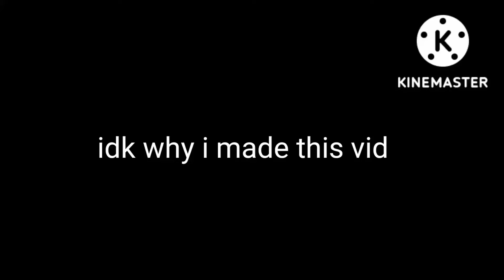fnf happy but 1.25 speed